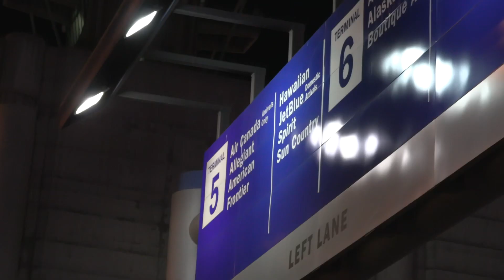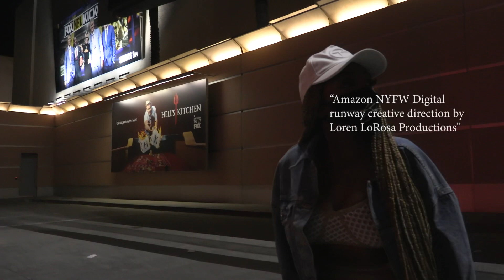THE LA JOURNEY! MANIFESTING GOALS | Channel Trailer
Hey Dreamer Gang!

Check out the full version of what will be my new youtube intro! If your new to my channel my name is Loren LoRosa I moved to LA a little over 5 years ago to work in entertainment and fashion and it’s been a hell of a journey.

We’ve been together here on this channel from my friends couch the first year I moved to national tv (TMZ weekdays on Fox) currently.

I wanted to go into this year reminding myself of my why to help me stay focused on what’s next!

All of the youtube flash back videos can be seen in their entirety on this channel! Linked below

Thanks so much for rocking with me this far.. the LA journey continues!